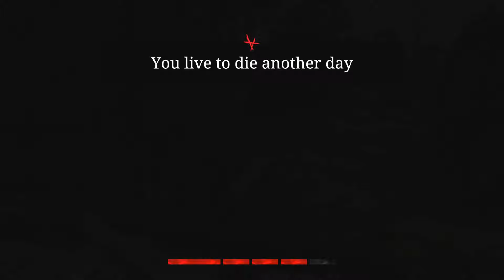[Hunt: Showdown] Sniping the Bounty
[Language Warning] Good afternoon ladies and gentlemen! Well... It's technically night at the time of writing. I've got more Hunt: Showdown for y'all! Me and David embark upon the journey to take The Butcher bounty but there's already people there! This and other shenanigans only here with The Great King Cody.

Outro:
Song name- Secrets
Artist- Tiësto & KSHMR